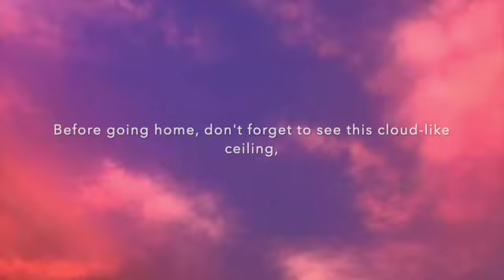COFFEE PROJECT BLACK X FULLY BOOKED, MY FAVORITE COFFEE AND READING HUB.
FEATURING COFFEE PROJECT BLACK X FULLY BOOKED @ EVIA LIFESTYLE CENTER. MY FAVORITE COFFEE AND READING HUB. WHAT IS IN THERE?